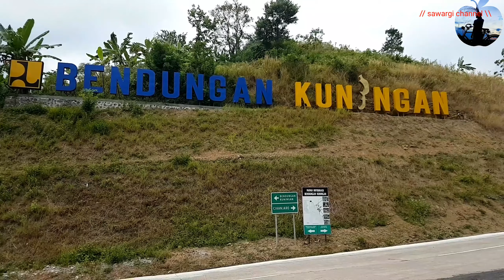Jalan Baru Bendungan Kuningan Jawa Barat.@barayasawargi82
Jalan menuju bendungan kuningan jawa barat.jalan ini sangat indah dan membelah bukit.
Disamping pemandangannya selain bendungan juga adalah area pesawahan yang hijau.

Terima kasih

Wasalamualaikum